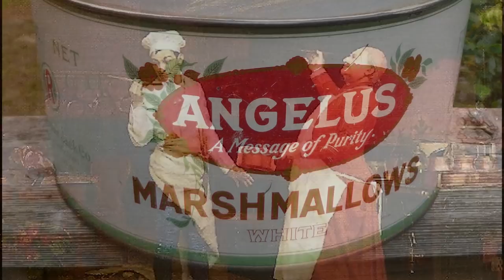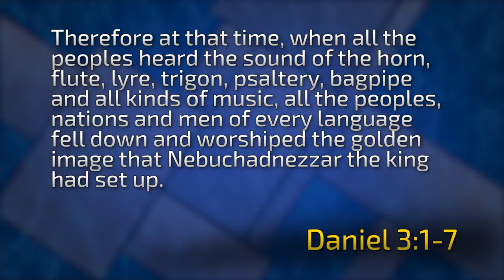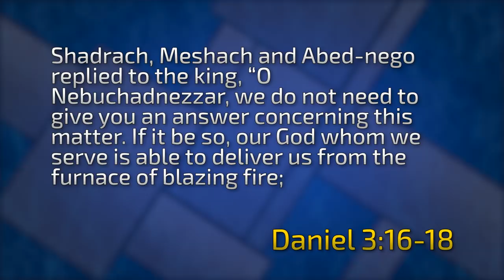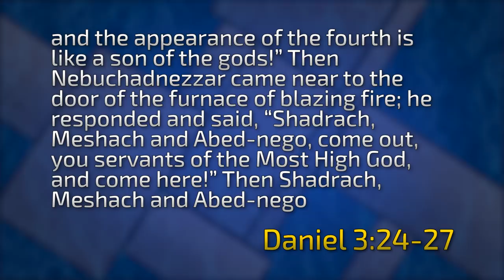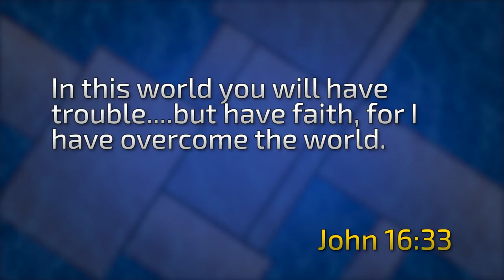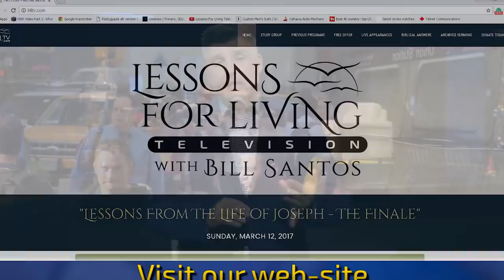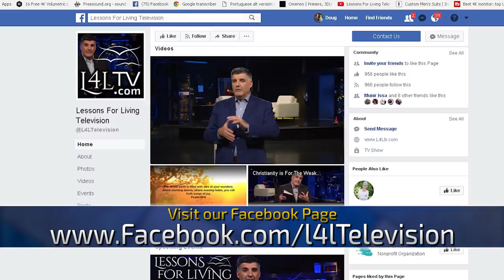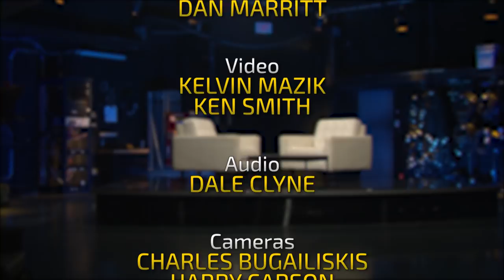LESSONS FROM THE LIFE OF DANIEL - PART 3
No matter what we face in life, no matter how hot the furnace or what kind of fire we find ourselves in, we are not alone, God is with us.